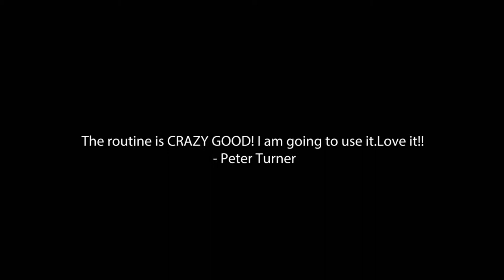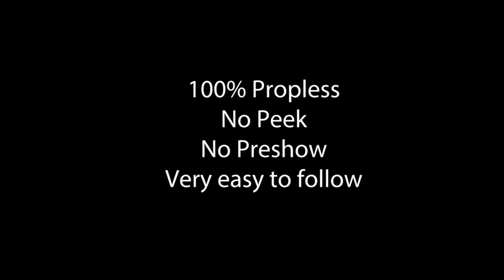Proteus by Phedon Bilek